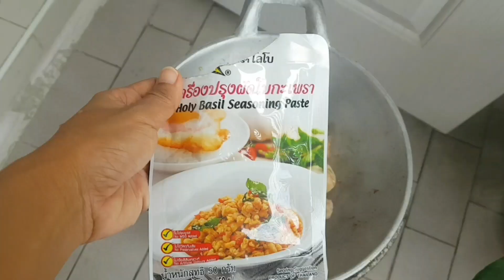Learn Thai Lesson2️⃣2️⃣|Speak Thai 1 minute|Learn Thai cooking|Hot basil fried with shrimp#ผัดกะเพรา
Contact Kroo Nun :
Skype : Speakthaieasy
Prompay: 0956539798